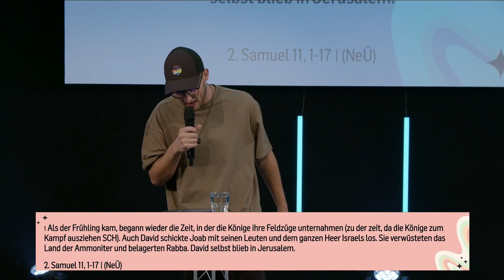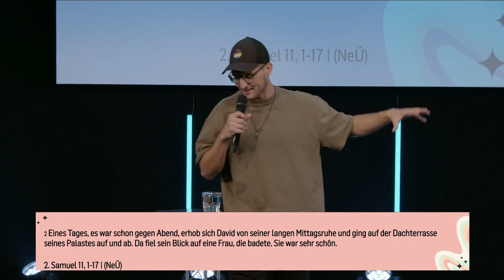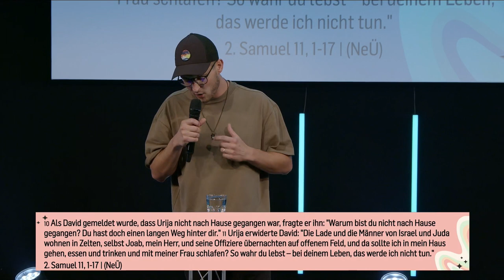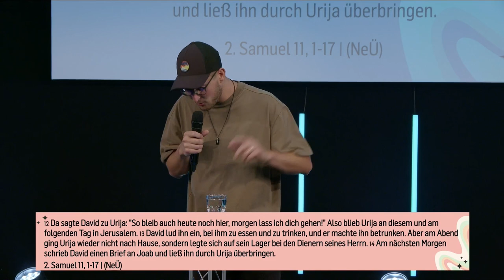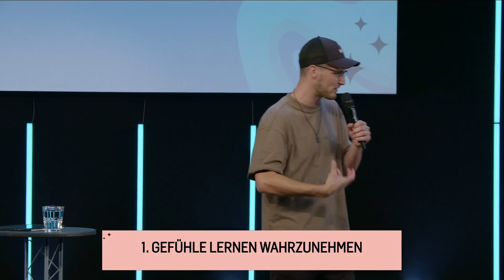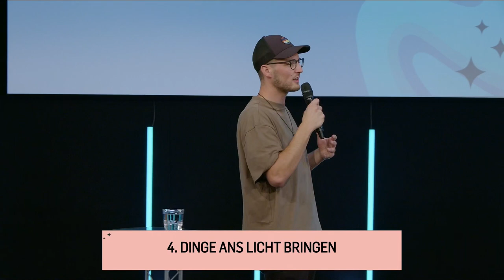Übernehme Verantwortung für dein Inneres | Jones Stevanovic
Wir leben in einer Zeit, in der wir von Reizen so überflutet werden, dass eine unserer größten Challenges ist, unser Inneres wirklich wahrzunehmen und zu wissen „Was geht eigentlich in mir vor?“
Wir haben so viele Möglichkeiten davor zu fliehen, innere Prozesse aufzuschieben und keine Verantwortung für uns selber zu übernehmen.
In dieser Message wird dieses Thema anhand einer biblischen Geschichte aufgegriffen. Mit praktischen Schritten wird dir gezeigt, wie du einen Zugang zu deinem Inneren bekommen kannst.